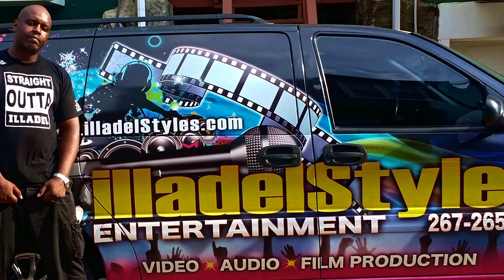Believe Official Video Donta Deisel illadelstyles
One NEW MUSIC ALERT!
"Believe" - A Journey Through Legacy and Perseverance
Take a walk with me through the highs and lows of my remarkable career, spanning over three decades. From my humble beginnings as a hip hop artist in Southwest Philadelphia to becoming a renowned filmmaker, I've seen it all.
"Believe" is more than just a song - it's a testament to my unwavering dedication, passion, and resilience. With roots dating back to 1992, I've navigated the ever-changing landscape of the entertainment industry, always staying true to my art.
This track is a reflection of my journey, from the early days of hip hop to the bright lights of Hollywood, where I've earned accolades as an award-winning filmmaker. It's a story of growth, self-discovery, and the unshakeable belief in oneself.
Join me on this sonic journey, as I share my experiences, wisdom, and the lessons learned along the way. Let the music inspire you to believe in yourself, just as I have.
Stream/Download "Believe" now and be part of my legacy!